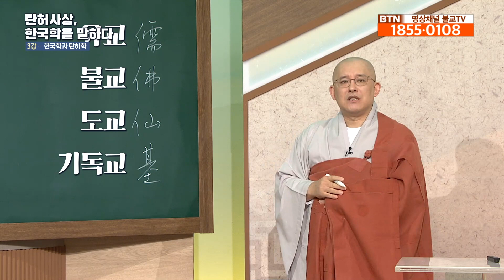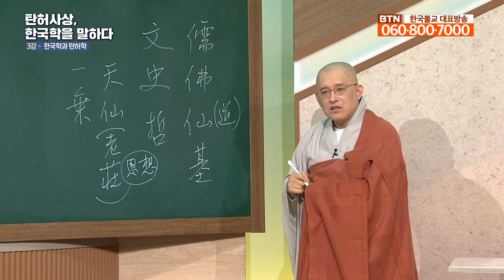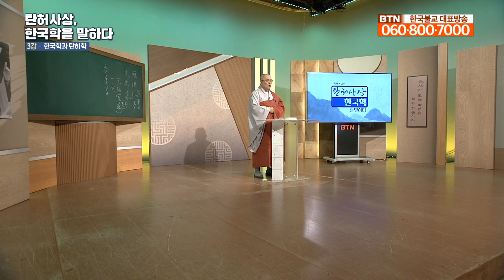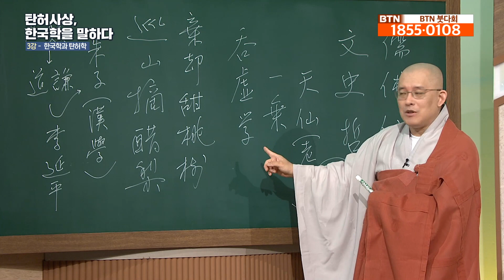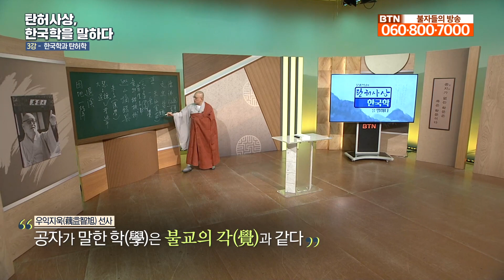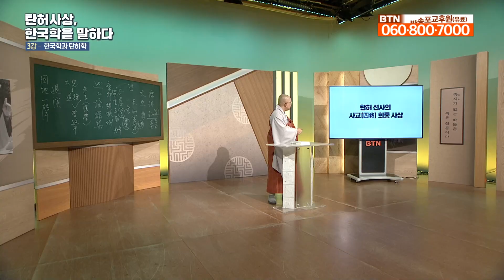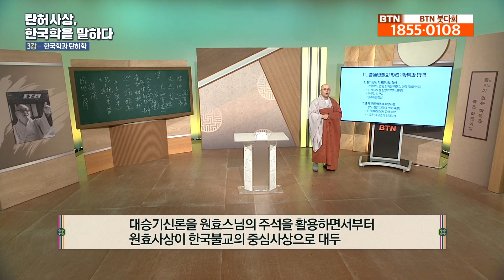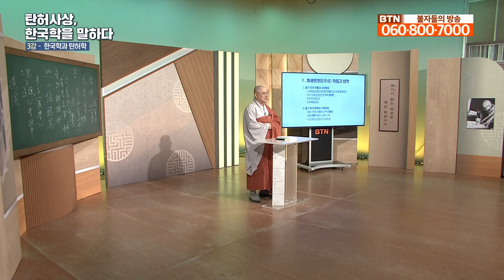[문광스님]탄허사상, 한국학을 말하다 제 3회 ‘한국학과 탄허학’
10여년간 탄허스님에 대해 연구한 문광스님이 들려주는 탄허스님의 사상과 한국학.
우리나라 사람들이 모르는 위대한 한국불교, 한국문화와 정신에 대해 문광스님이 상세하게 소개해주십니다.